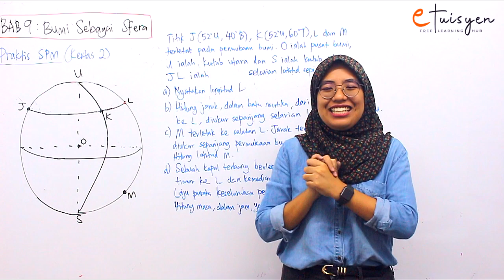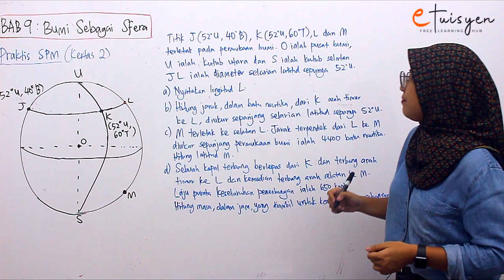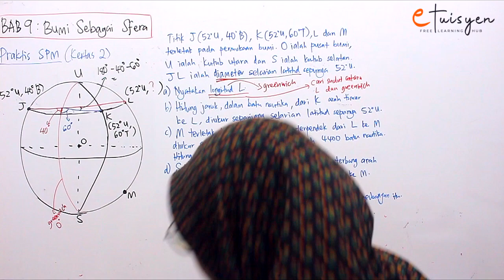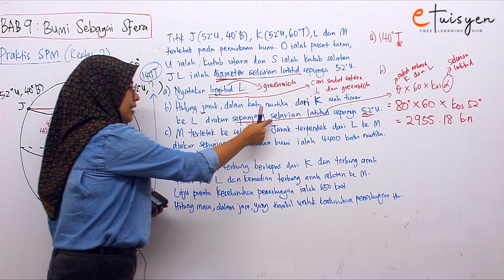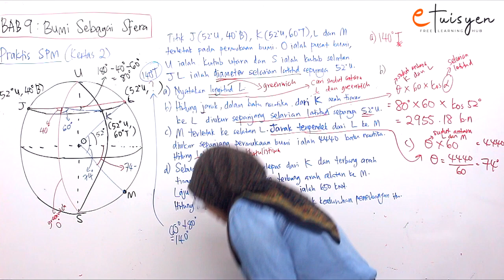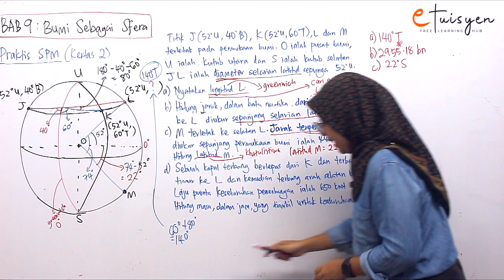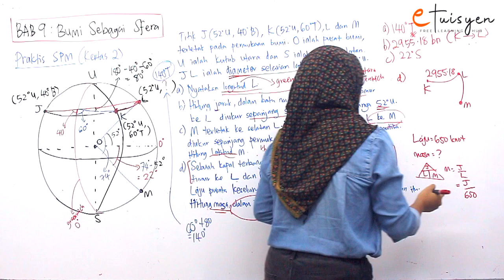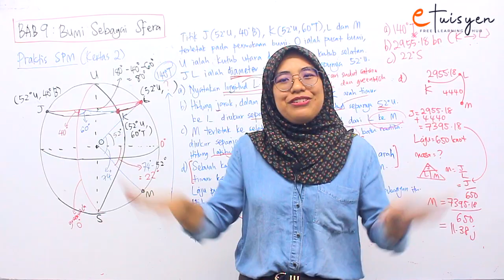[eTuisyen] TINGKATAN 5 MATEMATIK: Bab 9 - Bumi Sebagai Sfera (Kertas 2)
Tingkatan 5
Bab: 9
Silibus: KBSM
Topik: Bumi Sebagai Sfera (KERTAS 2)
Tutor: Miss Amalia